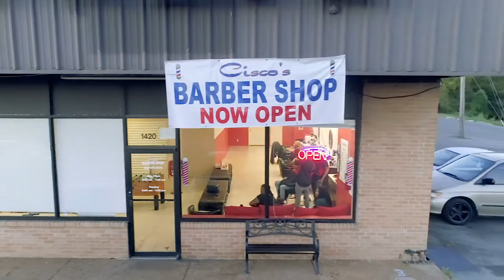Cisco barbershop video promo by C. Taylor Productions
Contact C. Taylor Productions for your next promo videos (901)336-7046